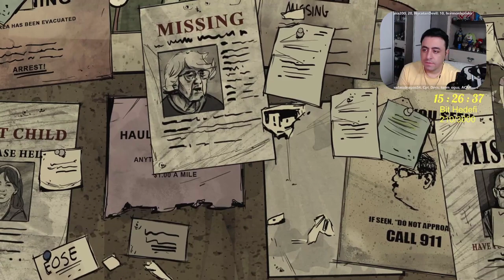the walking dead 400 days Vince'nin Hikayesi #1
BU VİDEO SERİSİ 24 SAATLİK YAYIN ÖZETİNDEN 1 SAAT VE 30 DK OLMAK ÜZERE  untwitch ADLI BİR SİTEDEN İNDİRİLDİĞİ İÇİN SİTEDEN DOLAYI SES KAYMASI OLUŞMUŞTUR 5 BÖLÜMÜN HEPSİNDE SES KAYMASI MEVCUTTUR